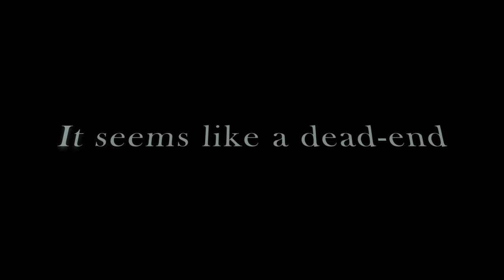SOLITUDE | (2024)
a short film inspired by Fight Club and All of The Bright Places